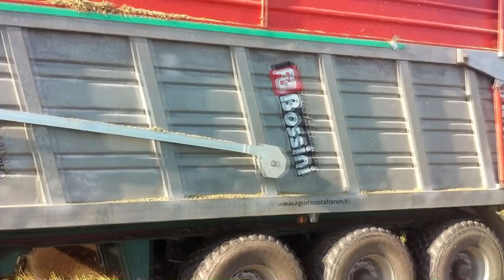Insilato Triticale 2016 - AgroTecnica Fraron - Claas Jaguar 980 Black Beast + Domai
Loc. Pezzatonega - Oppeano(VR) - L'Azienda Baldo, dopo essere giunto a maturazione, decide di far trinciare il proprio triticale dall'Esperto gruppo Fraron. L'Agrotecnica Fraron, accompagnata del Team Belgi, scende così in campo con la Regina delle Trince, ovviamente la Claas Jaguar 980 nell'esclusivo allestimento "Black Beast". Viene raccolto un prodotto di buona qualità anche se parecchio allettato, che servirà ad alimentare l'impianto Biogas dell'azienda per cui si svolgono i lavori.

Mezzi dell'Agrotecnica Fraron:
-Claas Jaguar 980 "The Black Beast" + Domai MPD 611